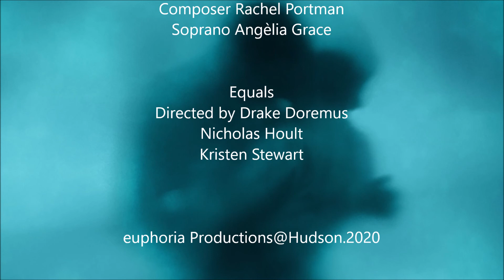Never Let Me Go - Soprano Angèlia Grace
Soprano Angèlia Grace performed the OST of "Never Let Me Go" by composer Rachel Portman.

"Equals" (2015) directed by Drake Doremus, starring  Kristen Stewart and Nicholas Hoult.